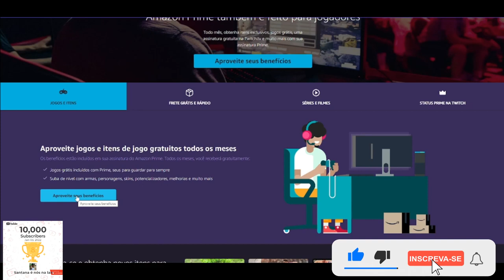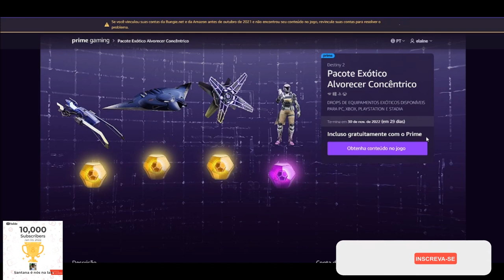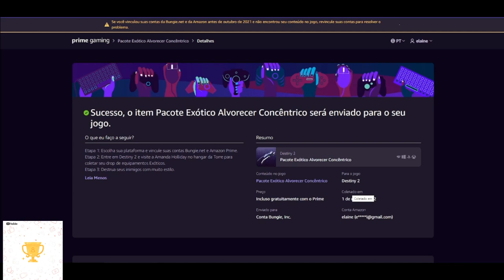CORRE PESSOAL!!! O LOOT EXÓTICO DE DESTINY 2 JÁ ESTA DISPONÍVEL PARA OS ASSINANTES DA PRIME GAMING!!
►FONTES: PRIME GAME

ASSINATURA AMAZON PRIME

Muito obrigado.